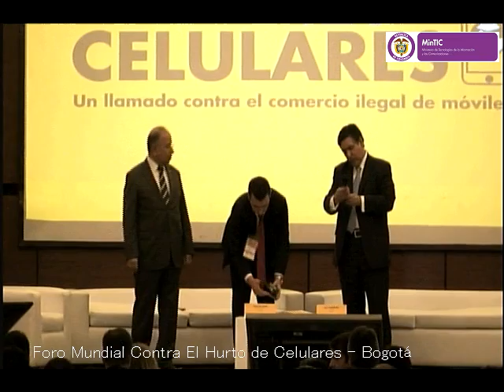Foro Mundial Contra el Hurto de Celulares Enfoque desde los gobiernos